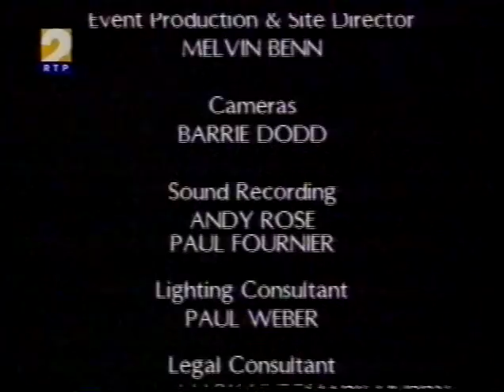Therapy? - Reading Festival 1994 [Full Concert]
Reading Festival, England, August 28, 1994
00:00 Potato Junkie
02:36 Knives
04:26 Screamager
07:26 Unbeliever (with Page Hamilton from Helmet on guitar)
10:49 Trigger Inside
14:52 Me Vs You
18:50 Hellbelly
22:23 Meat Abstract
25:44 Teethgrinder
27:22 Isolation (Joy Division cover)
31:37 Disgracelands (with Martin McCarrick on cello)
35:34 Die Laughing (with Martin McCarrick on cello)
38:39 Unrequited (with Martin McCarrick on cello)
41:45 Nowhere (with Martin McCarrick on cello)
44:19 Lunacy Booth (with Leslie Rankine from Silverfish on vocals & Martin McCarrick on cello)